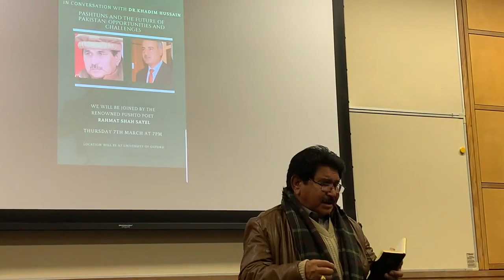Rahmat Shah Sail Pashto Poetry